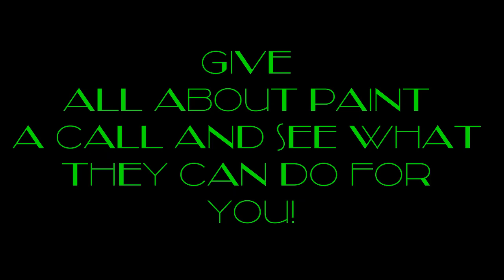All About Paint - Showcase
Short video showcasing some of our latest work.